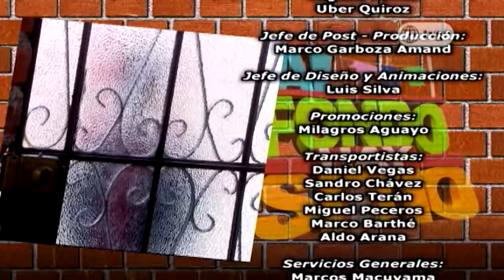Al Fondo hay Sitio - Temporada 2 - Capítulo 350